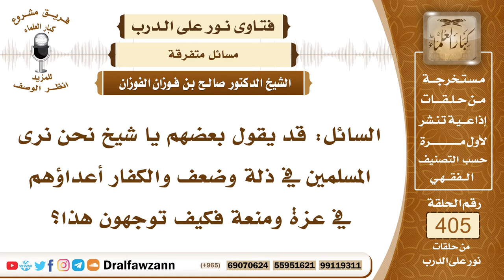5379- ما سبب ضعف المسلمين اليوم وغلبة الكفار ماديًا وتسلطهم عليهم؟ - الشيخ صالح الفوزان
"5379- السائل: قد يقول بعضهم يا شيخ نحن نرى المسلمين في ذلة وضعف والكفار أعداؤهم في عزة ومنعة فكيف توجهون هذا؟
الجواب: ليس هذا من باب الذل وإنما هذا من باب الامتحان وقد يكون فيه تكفير لسيئات المسلمين بما يجري عليه من المصائب أو من الضعف فإنه يكون تكفيرا لسيئاته أو يكون فيه ابتلاء وامتحان له فيصبر ويحتسب وهو في الحقيقة ليس إذلالا له وإنما هو إصلاح له وسبيل إلى العزة والكرامة. أما ما يجري للكفار من قوة مادية فهو من باب الاستدراج والإهانة لهم؛ ليزدادوا إثما والعياذ بالله!
السيرة الذاتية :
للاشتراك في قناة الشيخ صالح الفوزان

14_ الشيخ محمد أمين الشنقيطي
يتيوب

15_سماحة المفتي عبد العزيز آل الشيخ
 يوتيوب

رئيس الفريق
لمشروع كبار العلماء